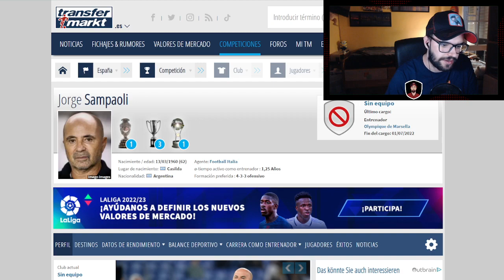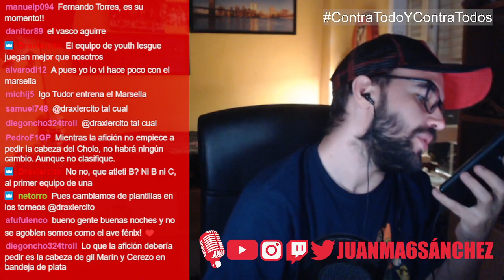¡ASI NO ATLETI! AFICIONADOS ATLETICOS EN UN TRISTE DIRECTO